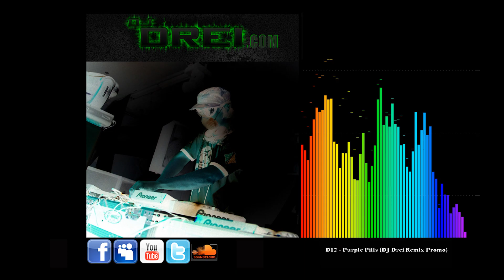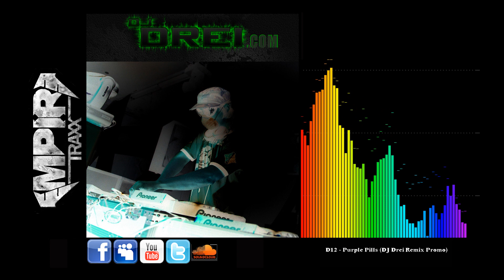D12 - Purple Pills (DJ Drei Remix Promo) - FREE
EMPIRE TRAXX - FREE Promo

Please share it if you like it :)
Thanks for the support \m/